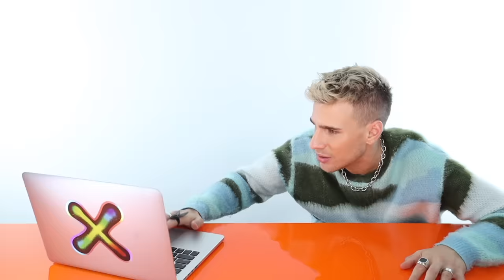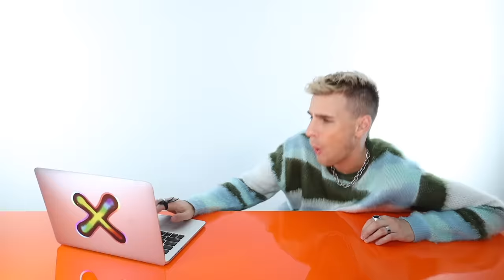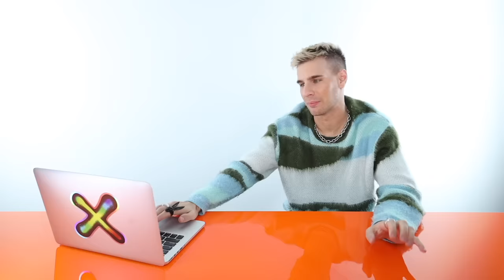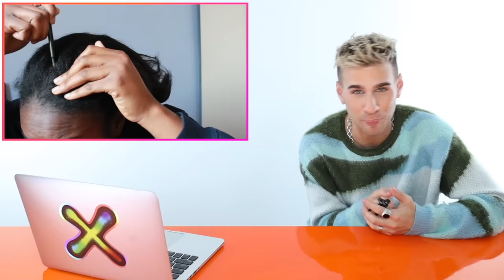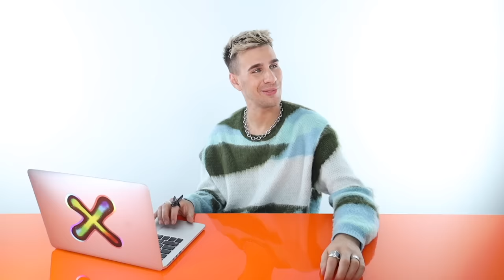She cut her bangs way too short!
Hi Beautiful! Today we watch some people attempt to cut their own bangs. Each one was a total fail...

To enter the Super Gloss giveway follow these instagram accounts and show your love. Winner will be chosen on Dec 26th through instagram DM.